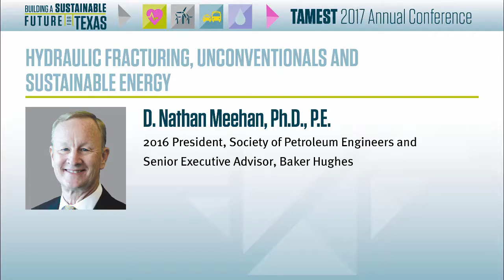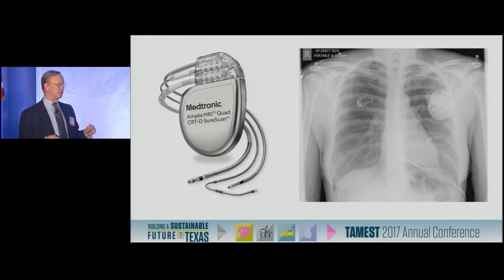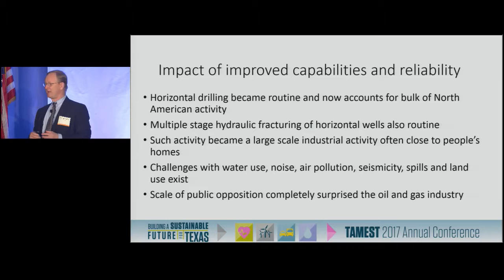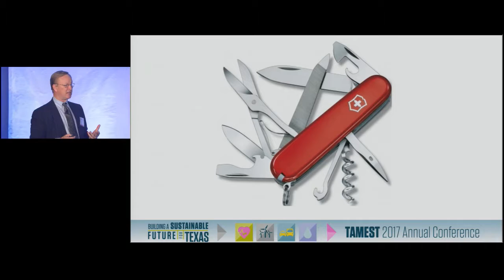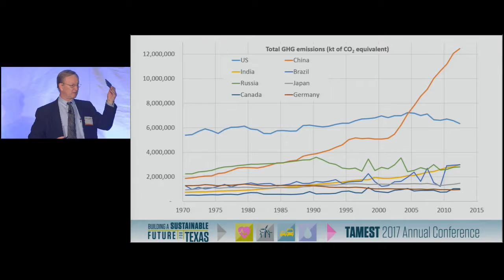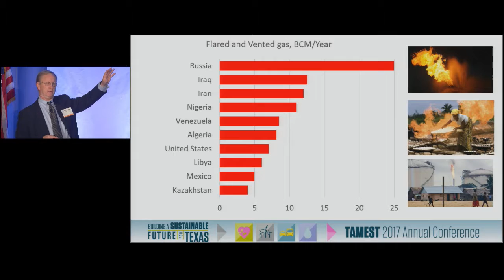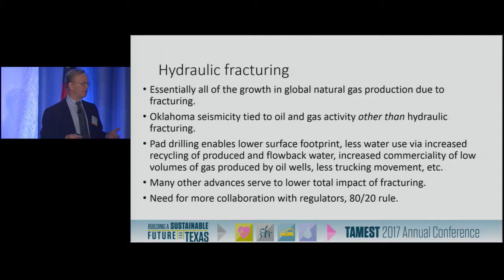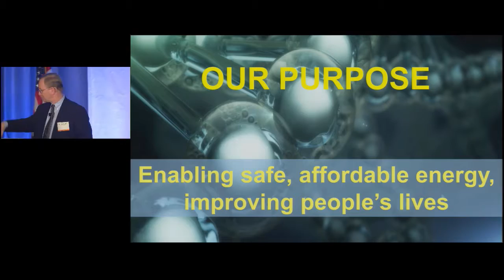Hydraulic Fracturing, Unconventionals and Sustainable Energy: Dr. D. Nathan Meehan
Sustainable energy has its own unique challenges. This talk examines the most salient deficiencies associated with fracking and the steps necessary to minimize environmental and social impacts. Presented by Dr. D. Nathan Meehan, 2016 President, Society of Petroleum Engineers and Senior Executive Advisor, Baker Hughes.